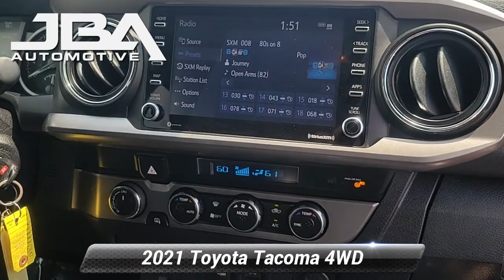Used 2021 Toyota Tacoma 4WD SR5, Glen Burnie, MD K40573A